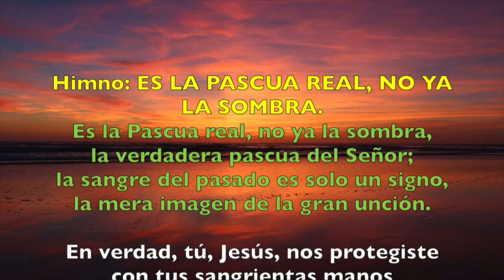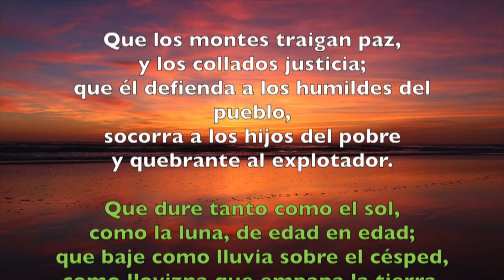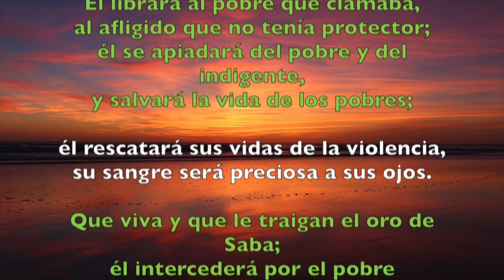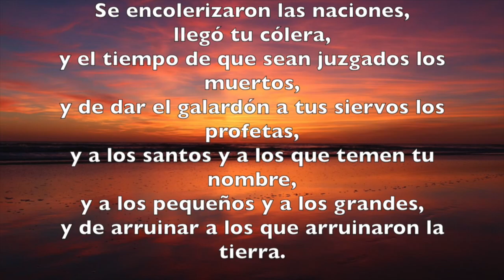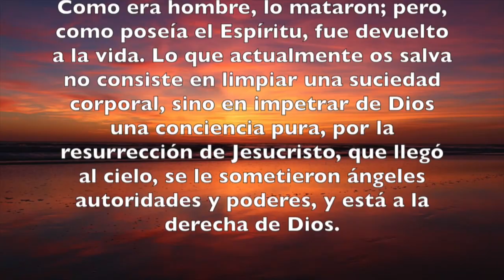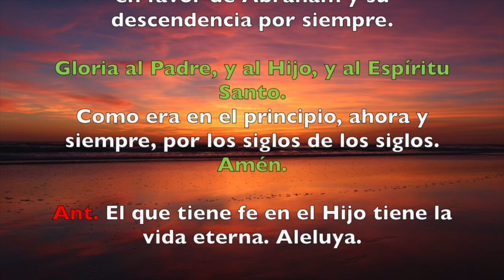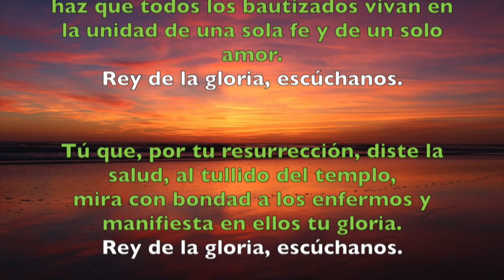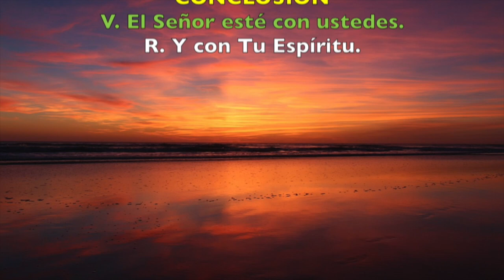Oración de la tarde (Vísperas), JUEVES 12 DE ABRIL 2018 | Padre Sam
Liturgia de las horas, Vísperas Jueves 12 de abril.